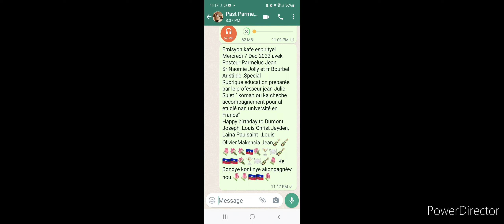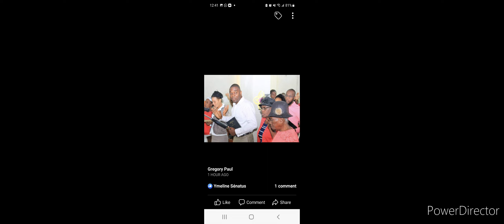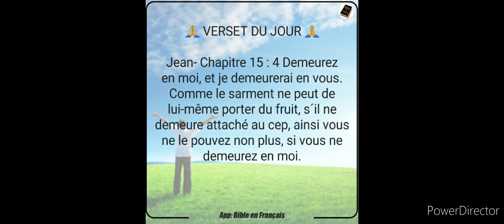December 7, 2022